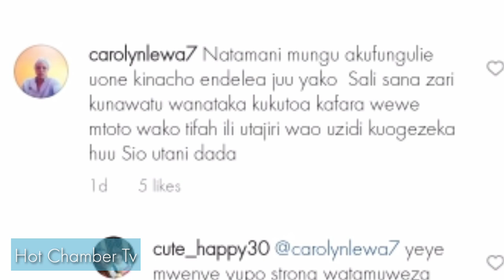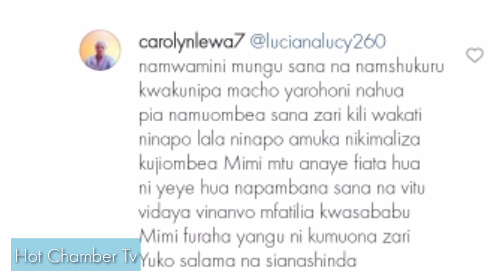😭 Zari Na Tiffah Kufariki Kwa Kifo Hiki Mtabiri Amekionesha Kifo Chao Mwanzo Hadi Mwisho